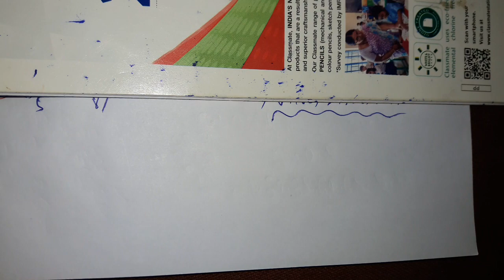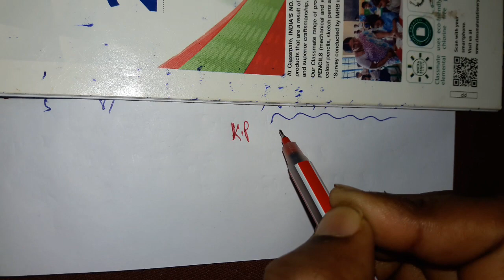Khanapara Teer 29-02-2020 | Khanapara Teer Result | Khanapara Teer Formula